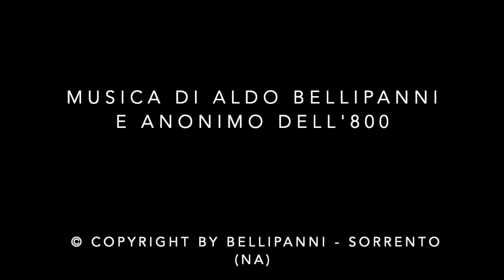La Figlia della Madonna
I Viggianesi: storia di canti e cantastorie.
Poesie di P.P. Parzanese e Nicola Sole musicate da anonimo dell'800 e dal M° Aldo Bellipanni.
EDIZIONI BELLIPANNI - ©Copyright by Bellipanni - Sorrento (NA)
Proprietà dell'autore - Tutti i diritti sono riservati.